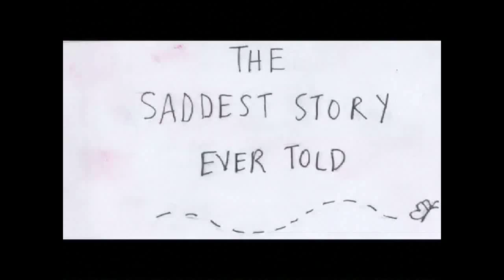The Saddest Story Ever Told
PETA supporter Corinna Milstein created this short animation to remind everyone how rabbits are killed and made into clothing by the fur industry.